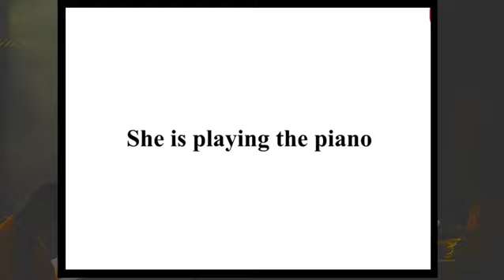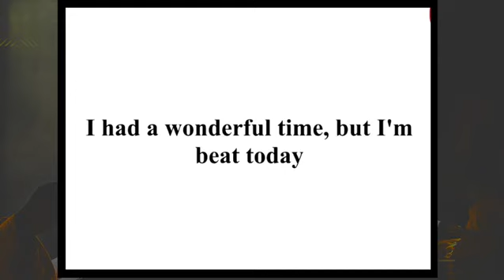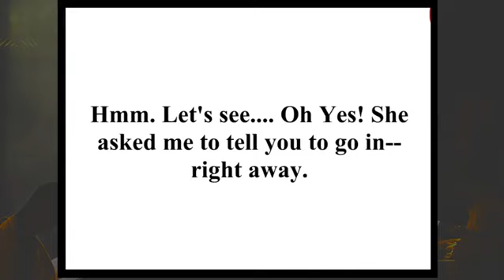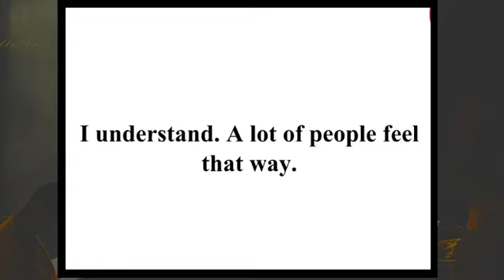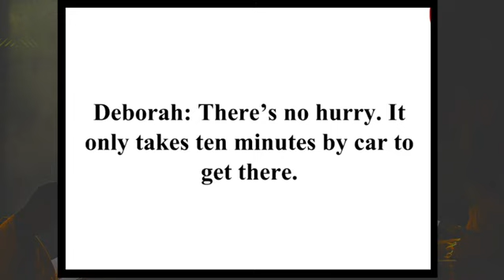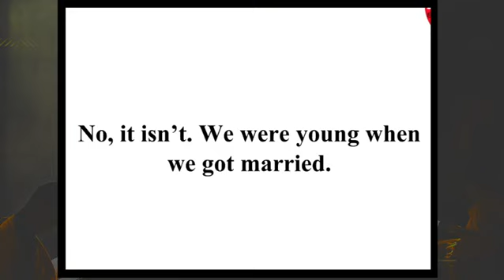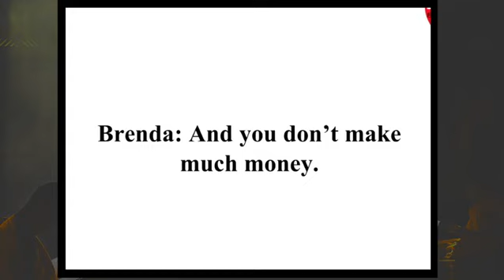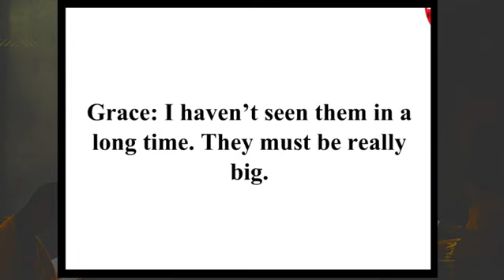🚀🚀 Curso Inglés🚀🚀Práctica de comprensión auditiva en inglés para principiantes 🚀 Aprende Rápido🚀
Realiza estos ejercicios y mejora tu nivel de inglés ve de 0 a 100 muy rápido completamente gratis SOLO ESCUCHA NO TRADUZCAS REPITE EN TU MENTE CUANDO ESTÉS LISTO EMPIEZA A REPETIR Y PIERDE EL MIEDO  HABLAR EN INGLÉS
🚀 En este vídeo aprenderás mucho, este método mejora tu comprensión, vocabulario y pronunciación.🚀
🎧🎧🎧EDUCA TU OÍDO ESCUCHANDO INGLES, 🎧🎧ESCUCHA Y ESCRIBE ESTAS FRASES, 👂TRATA DE ESCRIBIR SIN LEER 🎧🎧
Escucha y familiarizate con el idioma, es el primer paso para aprender inglés de una manera rápida y sencilla. avanzarás diez veces más rápido, intuitivamente y casi sin esfuerzo.